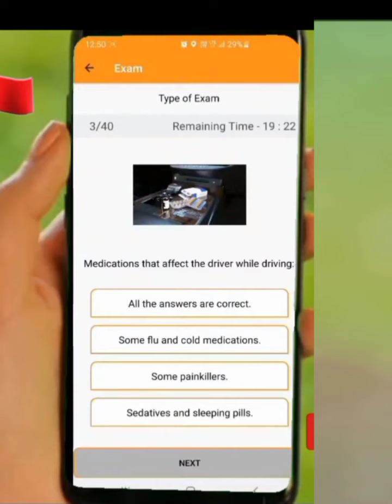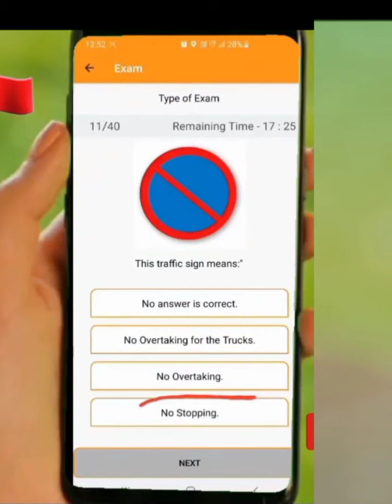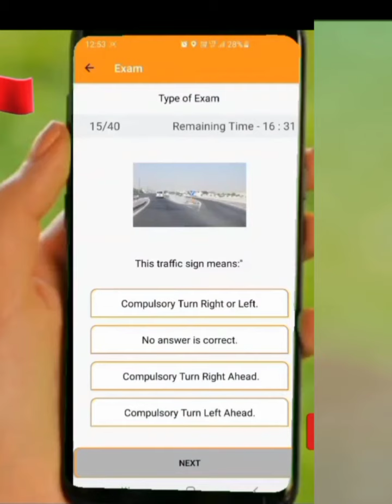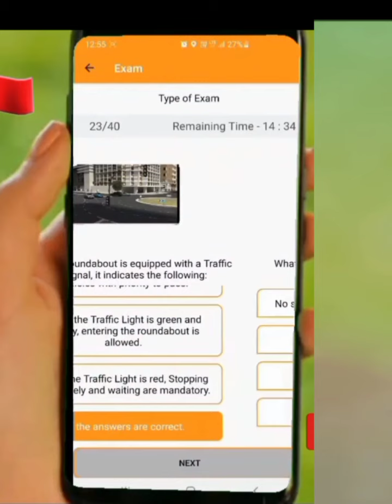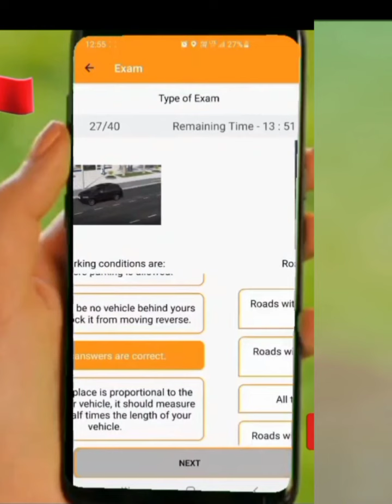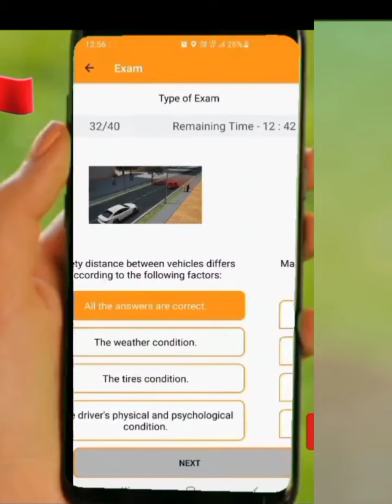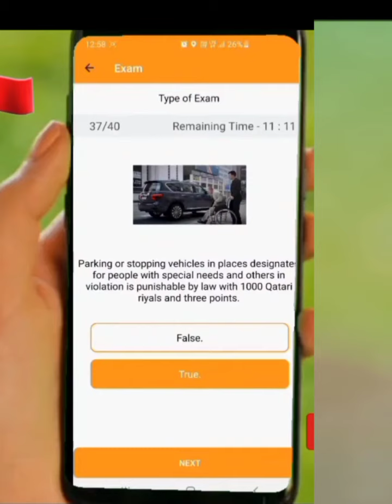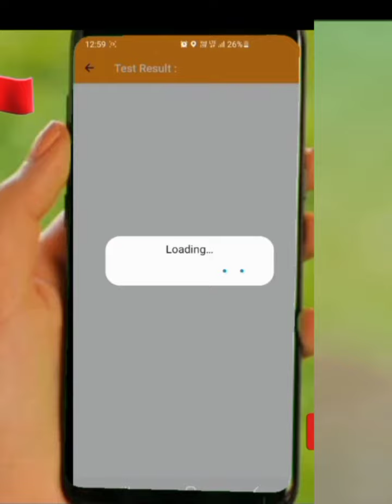New rules Qatar driving license Comuter test.2022| 40 question. English.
Qatar driving license Signal test. new. 40 question. English..